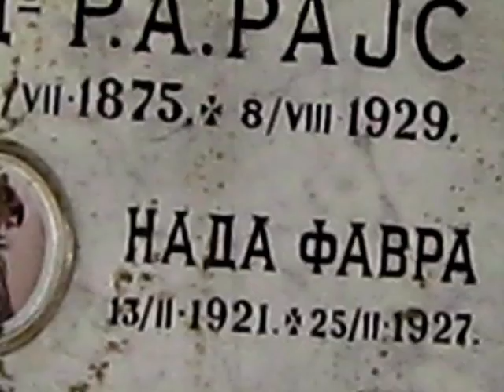ARČIBALD RAJS SPOMENIK NA TOPČIDERSKOM GROBLJU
Arčibald Rajs je živeo sa porodicom Favra na Topčideru i oni su ga sahranili.